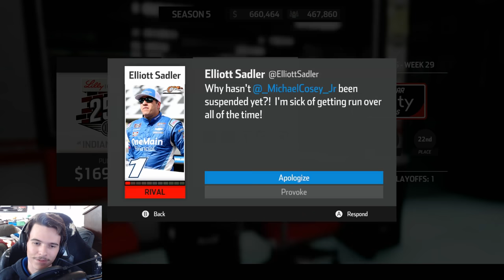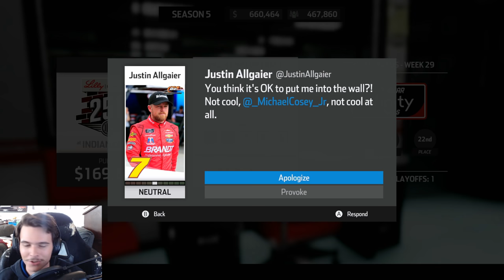Michael Annett Sucks | NASCAR Heat 3 Career Mode | Xfinity Race 24/25 of 33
Instagram username: windVOW8820